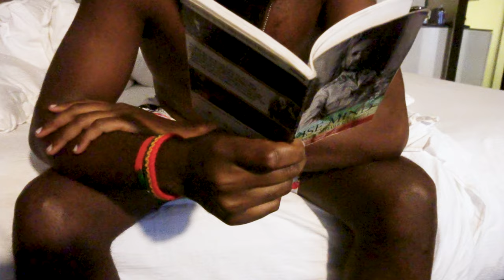Ras Chibuzo - Call On Me Now (Official Video) (Reggae 2023) (Celestial Heights Music)